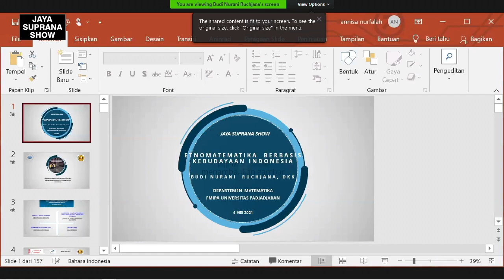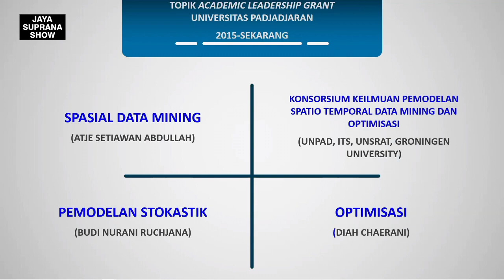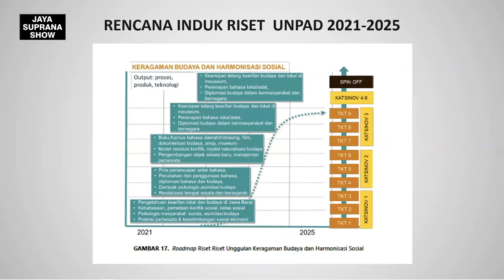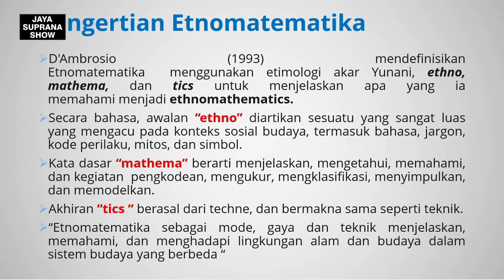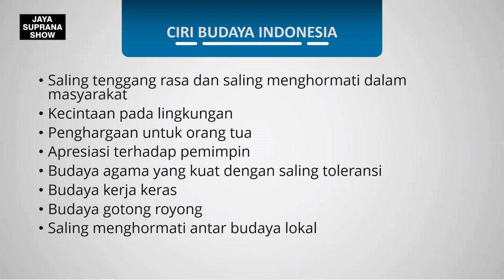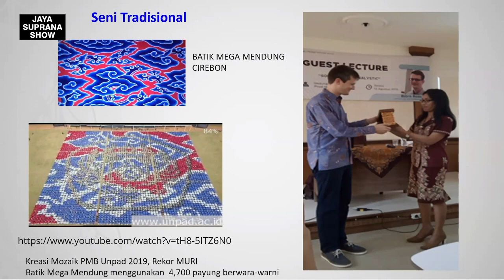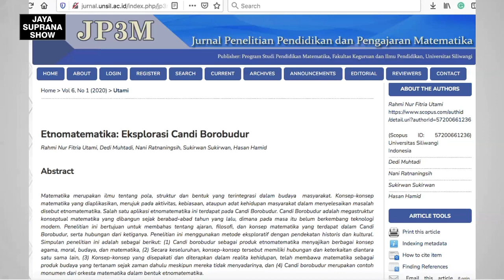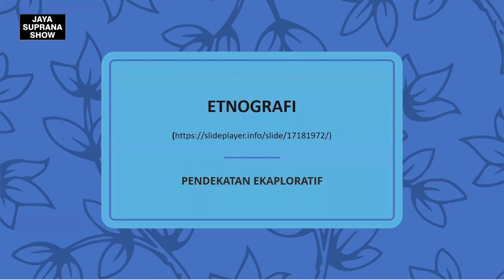Jaya Suprana Show- Prof.Dr.Budi Nurani Ruchjana, MS- Etnomatematika Berbasis Kebudayaan Indonesia